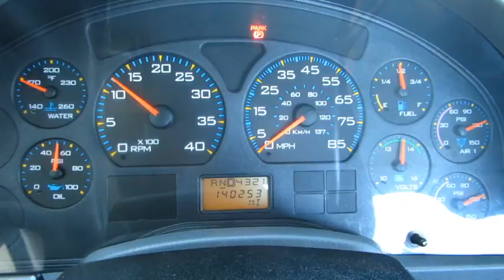2006 INTERNATIONAL 4400 For Sale